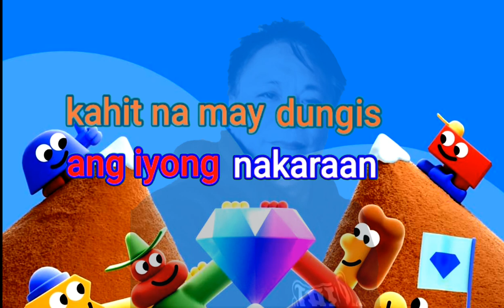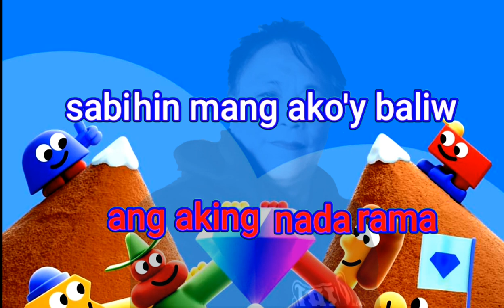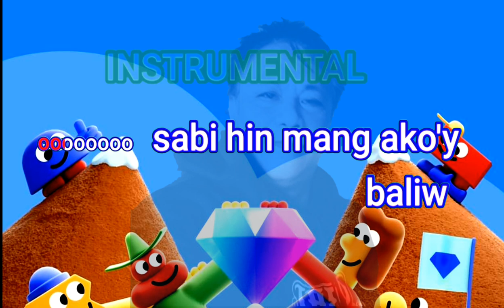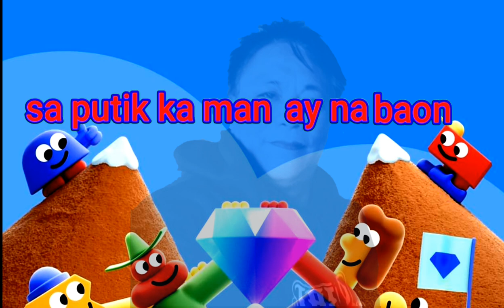Maging Sino Ka Man Karaoke ( By; Romeo Quiñones ) Criskirk1001